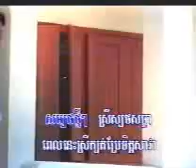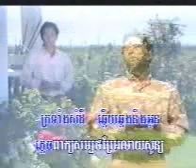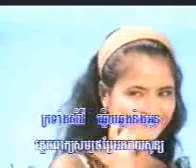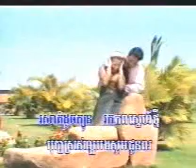ស្នេហ៍គ្រាដំបួូង ច្រៀងដោយ ស៊ិន ស៊ីសាមុត Sinn sisamouth Karaoke song, Sneer krea domboung